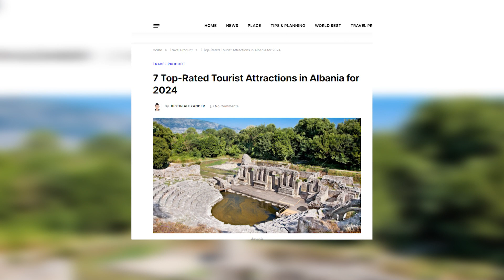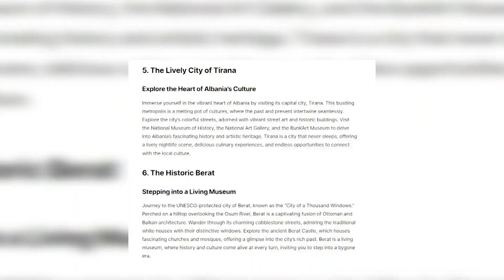Klan News - “Shtatë atraksionet turistike më të vlerësuara në Shqipëri”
Shumë turistë të huaj mund të kenë zgjedhur vendin e tyre të pushime, por mund të ketë ende nga ata ta pavendosurit.

Revista amerikane e udhëtimit “Wyandottedaily” zbulon shtatë atraksionet turistike më të vlerësuara që do të tërheqin vizitorët amerikanë dhe më gjerë.

I vendosur mes gjelbërimit, Syri i Kaltër është një mrekulli natyrore që do t’i lërë turistët e huaj  të mahnitur. Bukuria e këtij destinacioni turistik shtohet nga bimësia përreth, duke krijuar një mjedis të qetë dhe piktoresk. Syri i Kaltër ndodhet në Sarandë i cili konsiderohet një destinacion perfekt për t’u çlodhur për shkak edhe të plazheve të shumta e të bukura.

Shumë pranë këtij qyteti ndodhet një tjetër atraksion i rëndësishëm turistik i cili është ai i Parkut Kombëtar të Butrintit i cili është një vend i Trashëgimisë Botërore të UNESCO-s.

Butrinti është një dëshmi e gjallë e së kaluarës së pasur të Shqipërisë dhe trashëgimisë së qëndrueshme të qytetërimeve të lashta. Nuk lë pa përmendur atraksionet në veri si Lugina Madhështore të Valbonës dhe lumin e Shalës.

Lugina e Valbonës është një zonë e pacënuar që krenohet me majat e larta, pyjet dhe ujëvarat, duke krijuar një peizazh fantastik. Lugina e Valbonës është një parajsë për alpinistët dhe simpatizantët e natyrës. Këta të fundit duhet patjetër të shijojnë edhe lumin e Shalës.

Rrjedha e vrullshme e ujit të kaltër i ofron vizitorëve një eksperiencë unike dhe aventurierëve ca më shumë adrenalinë. Për ardhuruesit e historisë Berati dhe Tiranë janë dy pika të tjera që vlerësohen.

Në kryeqytet rekomandohet të vizitohet Muzeu Kombëtar i Historisë dhe Galeria Kombëtare të Arteve ndërsa në qytetin e mbrojtur nga UNESCO nuk duhet humbur Kalaja e lashtë.